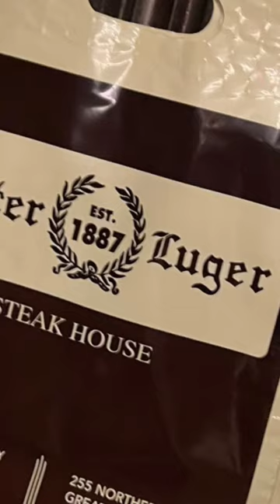Peter Lugers ~ Brooklyn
Peter Lugers ~ Brooklyn famous steakhouse

Steak for 2
Wine
Mac and cheese
Cream spinach